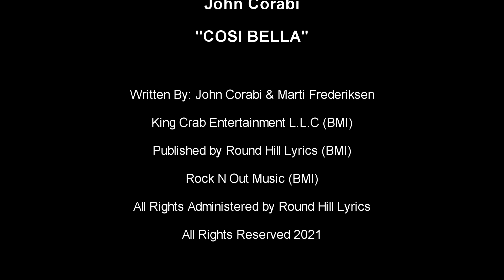John Corabi - Cosi Bella (So Beautiful) (Official Music Video)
Lyrics:
Cosi Bella (So Beautiful...)

Here's a little song, ‘bout a woman I know
Don’t need a lot, but ya better give your all
She got a gleam in her eyes, as bright as the Sun
And everybody knows that she’s the one...
Now you’re caught in her wake, you’re tripping on the
clues,
She gives you a smile, you got nothin to lose...
Ya feel like you’re sinking, but just overthinking,
You’re wasting the time, she’s got to give...
She’s So beautiful...,
Can you feel the love around her?
She’s so beautiful...,
And only a fool would let her go,
And brother I know...
She used to be mine...

Can’t say enough, ‘bout the love that she bring
Poetry in motion, makes you wanna sing
Every word that she says, you hang by a thread
And everybody knows, you’ve come undone
She’s a one of kind, diamond or pearl
A once in a lifetime, all natural girl
I know what you’re feelin, your head is just reeling
You want all the love she’s got to give...

She’s so beautiful...,
Yeah brother I know...

Bridge:
How was I so blind. ?
Wasted so much time.

She’s so beautiful...,
Can you see that love surrounds her
She’s so beautiful...,
And I’m the fool that let her go,
And so the story goes...

Credits:
Written by: John Corabi & Marti Frederiksen
King Crab Entertainment L.L.C. (BMI)
Published by Round Hill Lyrics (BMI)
Rock N Out Music (BMI).
All Rights Administered by Round Hill Lyrics

Produced by : Marti Frederiksen, John Corabi
Mixed and Mastered by Marti Frederiksen & Evan
Frederiksen
* Engineered by: Evan Frederiksen
**Engineered by: D.A. Karkos

*** John Corabi: Vocals, Acoustic, Rhythm, Lead Guitars,
& Piano
* Drums, Bass Guitar: Evan Frederikson
* Horn and Piano Programming, Percussion: Marti
Frederiksen
**Backing Vocals D.A.Karkos, Matt Farley, John Farley

Recorded at * Sienna Sound Studios
*** The Crabshack
** Underdog Studio

Video credits:
Directed: John Corabi, Christopher Charles Romero
Filmed by: Christopher Charles Romero, Charlotte Romero
Edited by : Scotty Brown

Filmed at: Basement East/ East Nashville, TN. and “Love
On The Rocks!” Hermitage, TN.

Makeup by: Laura Leatherwood
Hair by: Debbie Sorensen for Platinum Hair Salon

Band:  John Corabi
            Ian Corabi
           Jeremy Asbrock
           Topher Nolen
Special Thanks: Pat Foley @ Orange Amps, Scott Garrison
@ DW Drums, Alex Perez @ Fender Guitars, Rick Taylor @
Vintage Guitars, Scott Jones, and Josh Ehren for the
chopper!!! Shawn Thornton, Social Media guru and web
design...

Booking info: BTE.inc./ Chris Linsenmeyer

Business Mgmt: Tammy Prock/Notary On The Go L.L.C.

For merchandise, tour dates, and all other information go